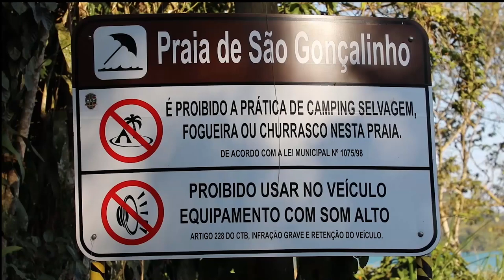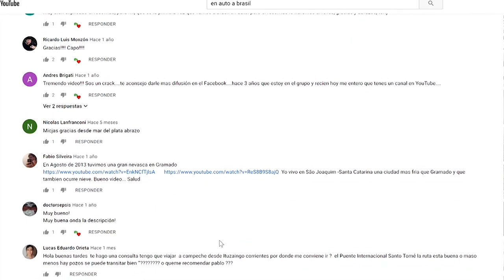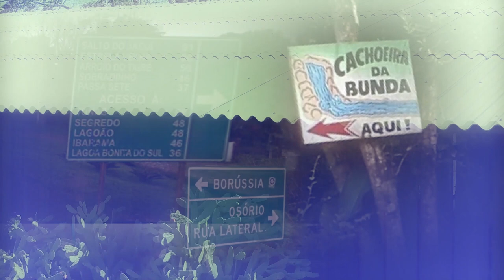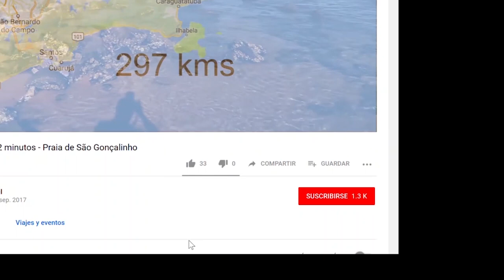5 DESTINOS (Compilado de En Auto a Brasil en 2 minutos VOL 1)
Compilado con los 5 primeros EAB en 2 minutos
*Sao Goncalinho, una hermosa playa en Paraty.
* Cocanha, una pequeña playa en Caraguatuba, Sao Paulo
* Santuario Nossa Senhora aparecida
* Praia de Naufragados en la isla de Santa Catarina (Florianopolis)
* Acueducto Candelaria, para visitar de viaje por la BR287